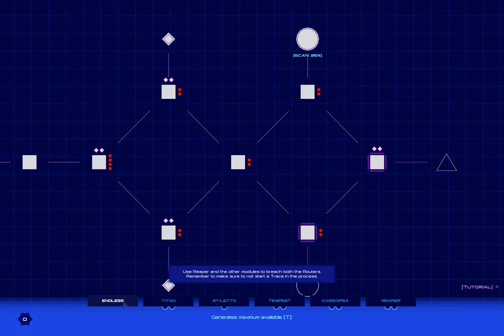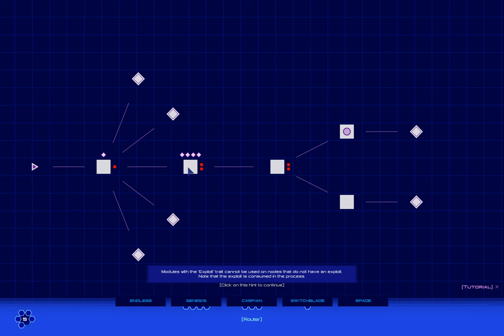Neon Spectre Tutorials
Alpha of Neon Spectre – cyberpunk hacker roguelite - Tutorials.